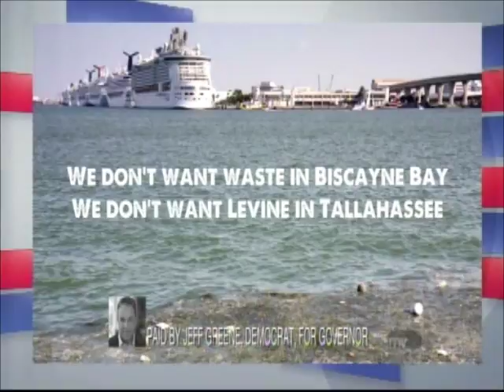Phillip Levine on Facing South Florida with Jim Defede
Phillip Levine, a Democrat Party candidate in the Florida gubernatorial election, 2018.

Levine is shown here on the South Florida based political talk show, Facing South Florida with Jim Defede.